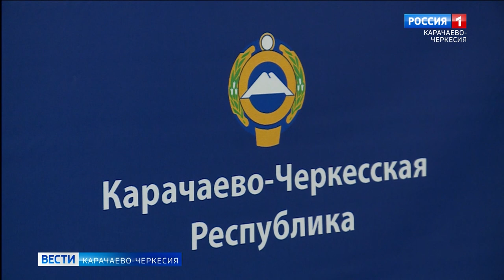Рашид Темрезов поздравил национальные театры Республики и вручил им ключи от новый микроавтобусов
25 марта в России чествуют артистов, музыкантов, певцов, сотрудников музеев, библиотек, школ искусств, Домов культуры, которые искренне любят свою работу, всегда наполнены творческой энергией и делятся ею с окружающими. В День работника культуры 5 национальных театров Республики получили новые микроавтобусы, и встретились с главой Карачаево-Черкесии Рашидом Темрезовым